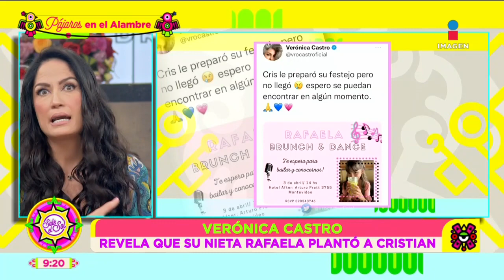Hija de Cristian Castro lo dejó PLANTADO en su propia fiesta de cumpleaños | Sale el Sol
VerónicaCastro utilizó sus redes para compartir que su nieta, Rafaela, dejó plantado al cantante CristianCastro cuando él planeaba festejarle su cumpleaños número 8.